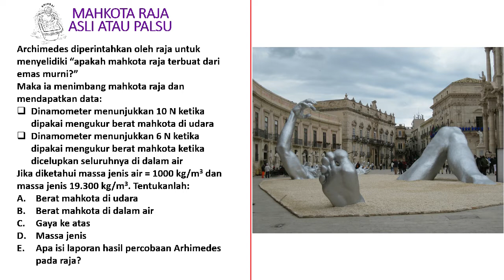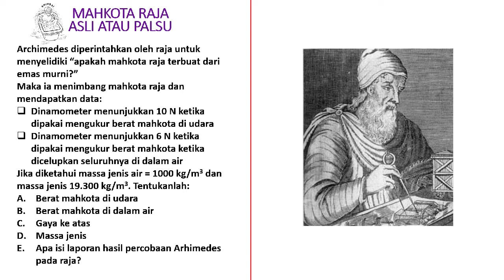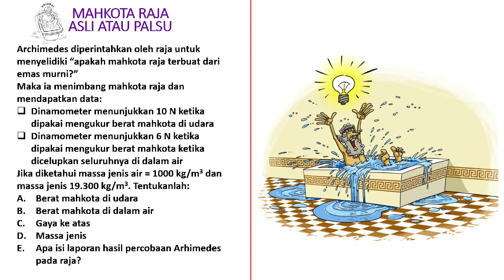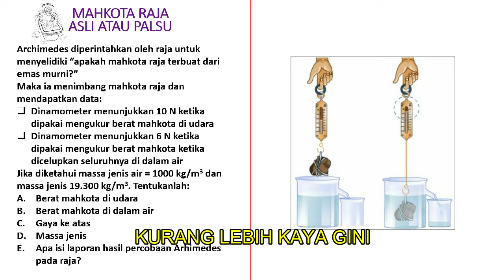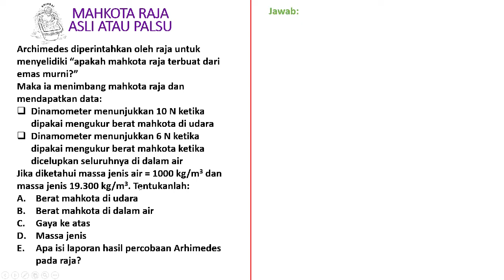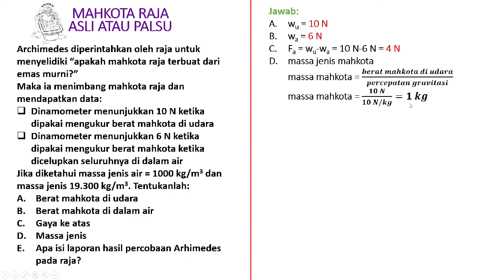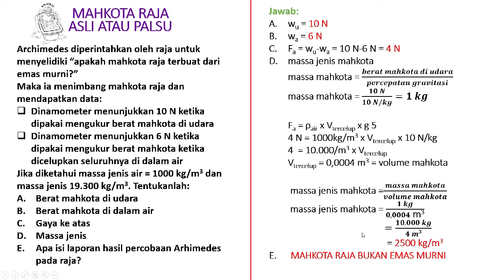Mahkota Raja Asli atau Palsu : Soal USBN 2019 Percobaan Archimedes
Menjawab soal USBN IPA 5 April 2019 Tentang Mahkota Raja